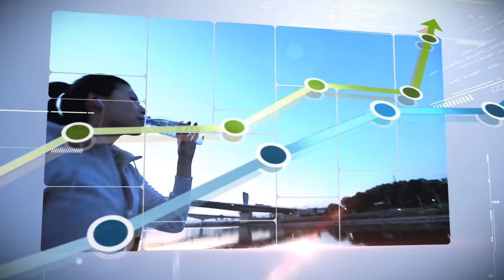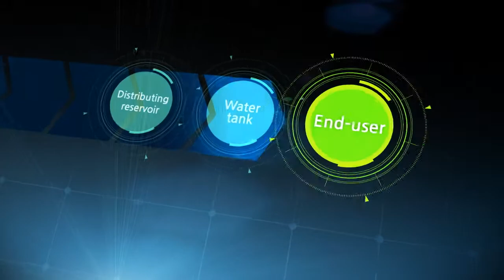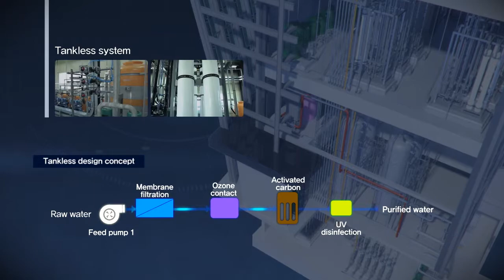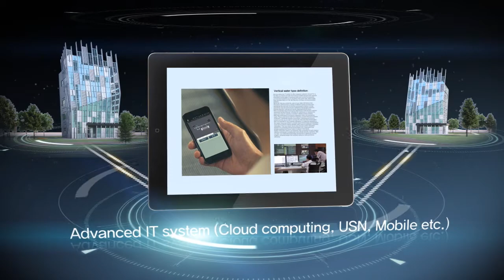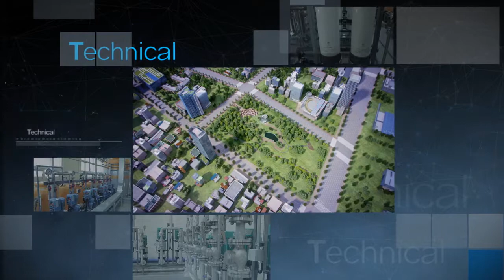Decentralized Water Supply System with Multistory Water Treatment Facility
In order to provide a new concept of water supply system that is more sustainable into and beyond the 21st century, small and decentralized water treatment plants and distribution systems have been suggested for ensuring water security which consists of stability and safety, reserving redundant water for emergency and preventing secondary contamination in distribution system. Even now, aging and deteriorating water infrastructure is a priority issue for Korea.  Over the last several years, the limitations by conventional big and centralized water supply system have been found out continuously. Therefore, it is imperative that development of small and decentralized water treatment plant, more efficient equipment and treatment technologies, application of renewable energy should become a part of the system.